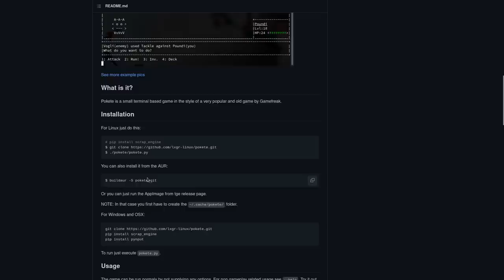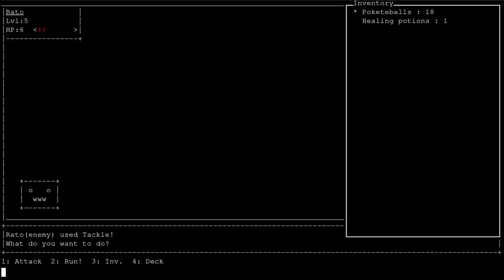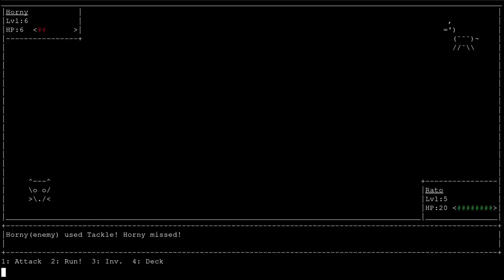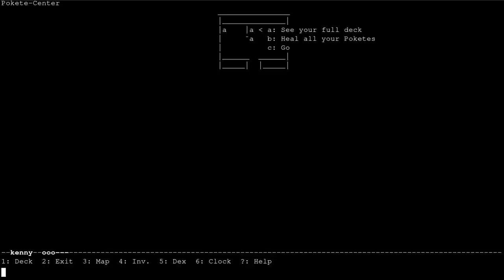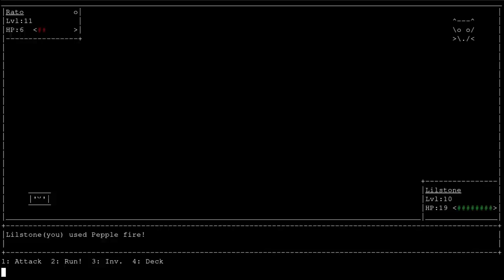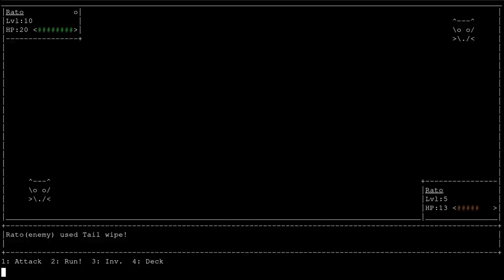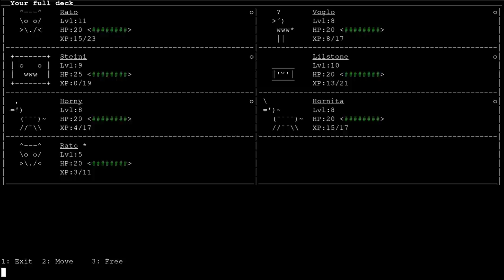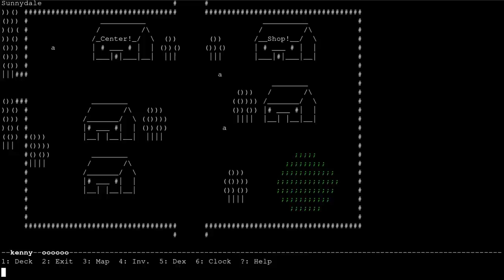Pokete - Playing Pokémon From The Command Line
Poketemon is a free and open source CLI based pokemon game written in python.

Monero
45F2bNHVcRzXVBsvZ5giyvKGAgm6LFhMsjUUVPTEtdgJJ5SNyxzSNUmFSBR5qCCWLpjiUjYMkmZoX9b3cChNjvxR7kvh436

Bitcoin
3MMKHXPQrGHEsmdHaAGD59FWhKFGeUsAxV

Ethereum
0xeA4DA3F9BAb091Eb86921CA6E41712438f4E5079

Litecoin
MBfrxLJMuw26hbVi2MjCVDFkkExz8rYvUF

Dash
Xh9PXPEy5RoLJgFDGYCDjrbXdjshMaYerz

Zcash
t1aWtU5SBpxuUWBSwDKy4gTkT2T1ZwtFvrr

Chainlink
0x0f7f21D267d2C9dbae17fd8c20012eFEA3678F14

Bitcoin Cash
qz2st00dtu9e79zrq5wshsgaxsjw299n7c69th8ryp

Etherum Classic
0xeA641e59913960f578ad39A6B4d02051A5556BfC

USD Coin
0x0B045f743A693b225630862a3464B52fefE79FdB